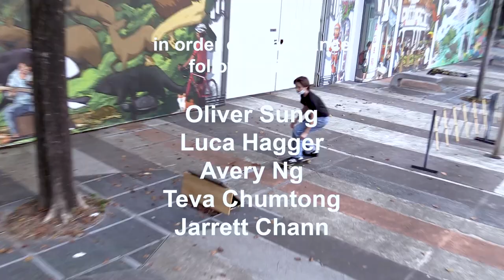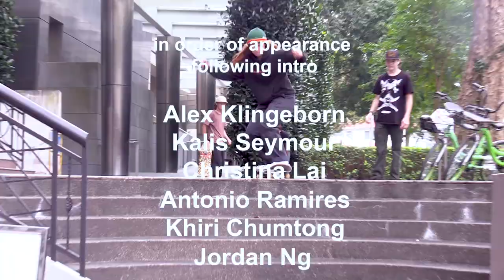insomnia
Filmed and Edited by Ariel Riot

featuring in order of appearance, following intro
Oliver Sung
Luca Hagger
Avery Ng
Teva Chumtong
Jarrett Chann
Alex Klingeborn
Kalis Seymour
Christina Lai
Antonio Ramires
Khiri Chumtong
Jordan Ng
Tom F
Oliver J
Miles D
Peter Fahey

Song credits in order
Calm – Scientists and Saboteurs
Dälek – Speak Volumes
Two Things in One – Close the Door
Cursetheknife – Feeling Real
Oarfish – Outro

Singapore